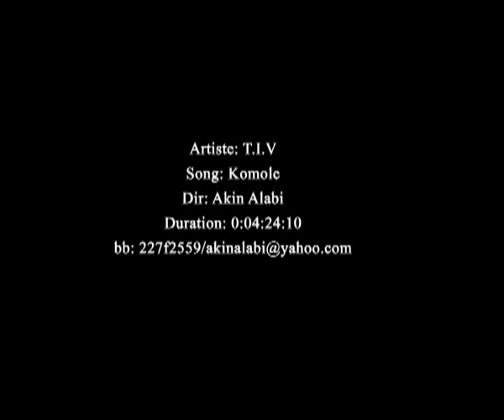komole-TIV.mp4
this is one video that will get you dancing and also rolling on the floor in laughter.  This hot dance song by the group T.I.V.  has prolific video director, Akin Alabi on it as the lead singer. If the spirit is moving you, oya KOMOLE!